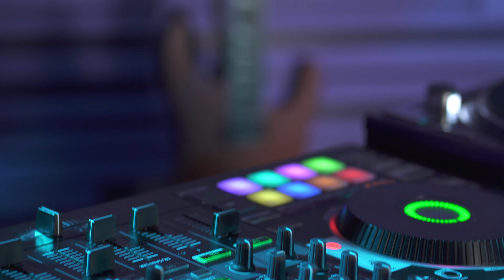Lil' Jon, Jack Ü, Armand Van Buuren, Missy Elliot | LIVE PERFORMANCE | Alex Kade ft. SOFTSPKN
WANT TO HEAR THIS LIVE? TAP HERE to know when I'm coming to your city

Track IDs:
Jack U ft Kiesza & Missy Elliot - Take U There (Remix Clean)
Lil Jon ft 2 Chainz vs Whisper & Sunrise - Alive (AAsH Money Trap Bootleg Clean)
Eliza May - Badman (Original Mix)
Armand Van Buuren vs R3hab - Blah Blah Blah (AAsH Money Trap Bootleg)

Follow SOFTSPKN!

Video Editing by: Kenneth Wong